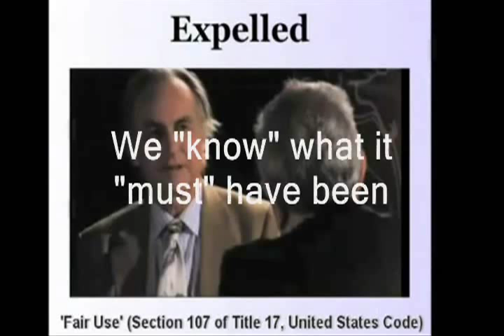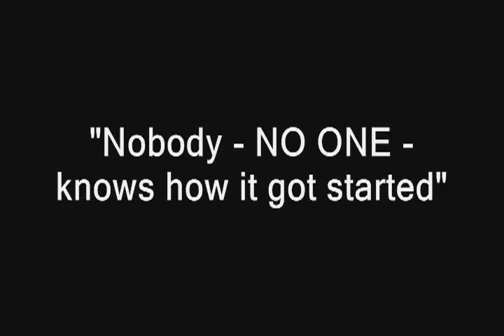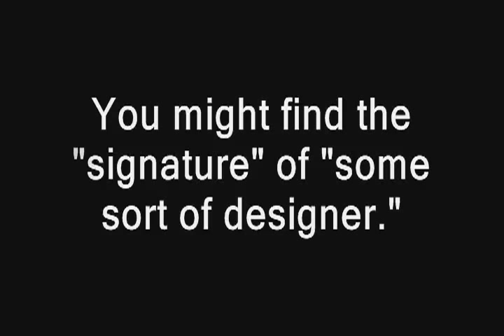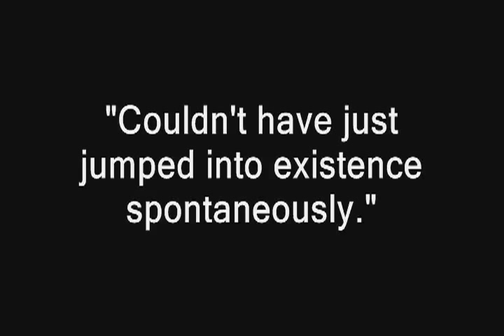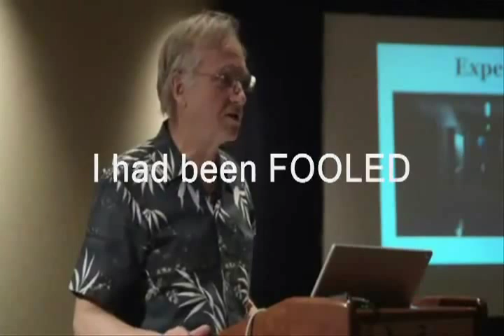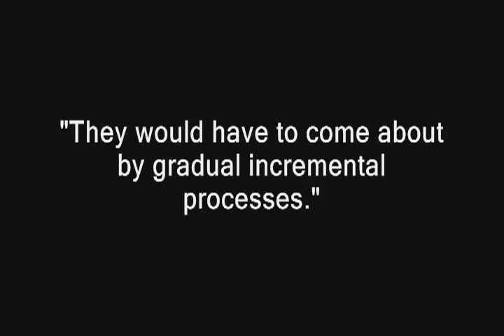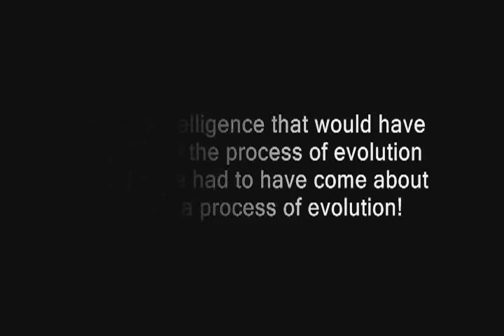RICHARD DAWKINS DUPED AND FOOLED - EVOLUTION DOOMED AND FLAWED